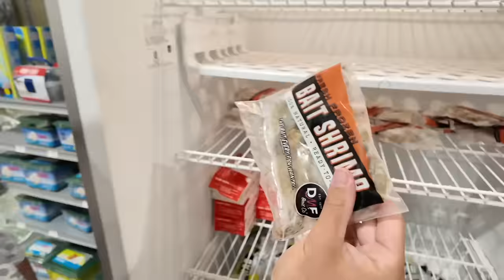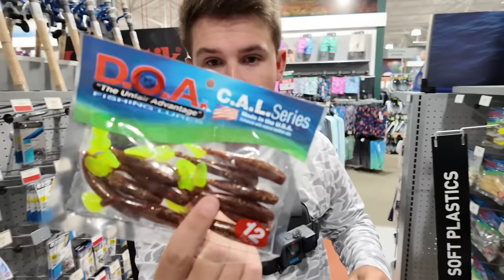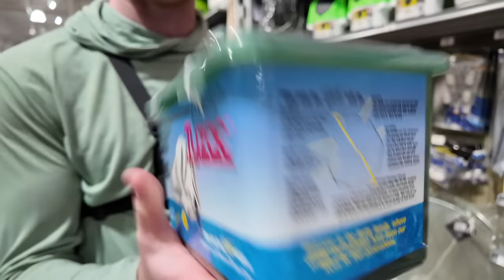$50 vs $500 Budget Fishing Challenge (Rod, Reel, Lures)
In this fishing video we do the $50 vs $500 budget fishing challenge including a rod, reel, watercraft, and lures! It's been a while since we've filmed a multi species budget fishing challenge so I hope y'all love it! Do you like the budget fishing challenges? Do you like going multi species fishing? Let me know if you like these bass fishing videos / budget fishing challenge videos. Also leave your feedback on the fishing challenge videos / multi species fishing videos. Now let's do this $50 vs $500 budget fishing challenge!

CODE - KTBMACH10

Fletcher The Fisherman's Channel - @Fletcher_The_Fisherman